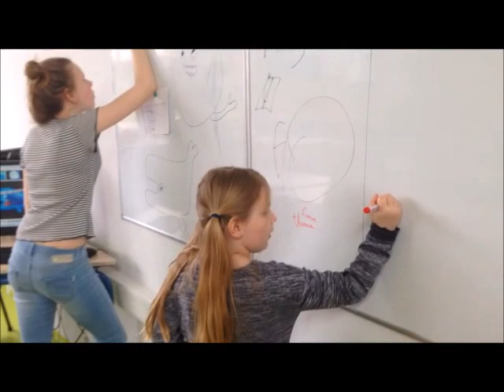mannequinchallenge Zonnewijzer Siddeburen